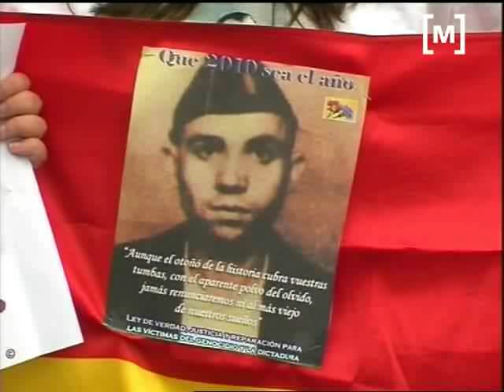Aniversari de la segona República